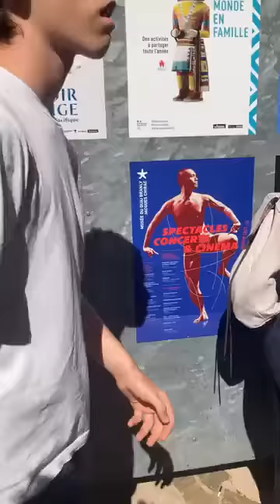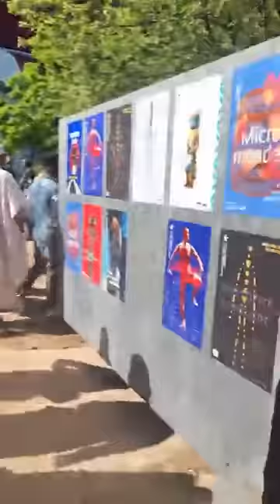Boycott des Chefs Sardinards: Evacuation du Musée des Chefferies Camerounais...